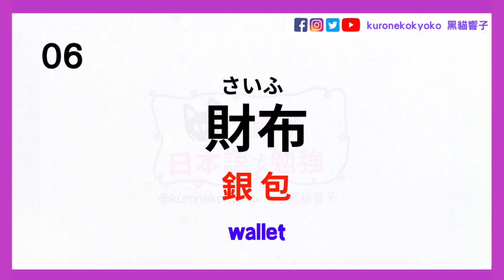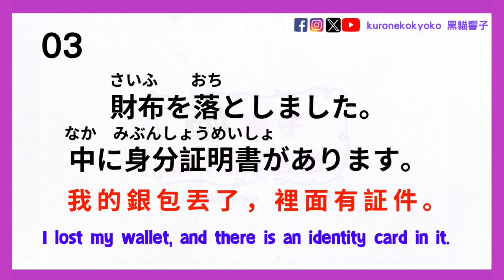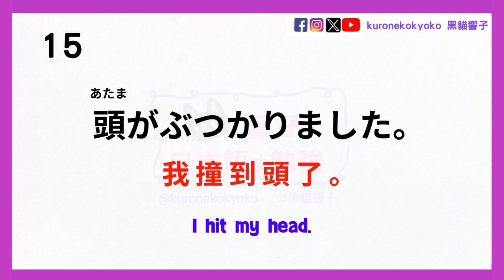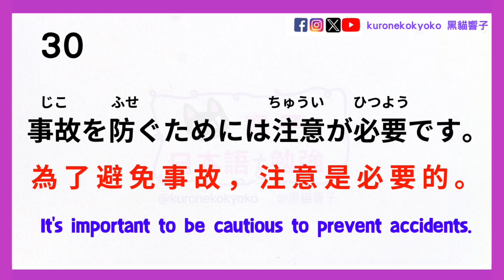意外 事故 旅行 日文 單字 會話｜自學日文 ｜Study Japanese words ｜黑貓響子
收到很多DM查詢，最近黑貓開設了網上日文課程
不用出門便可以學習日文～
如果想一對一日文/小組日文課程，可以填寫Google Form查詢唷～

不定時上傳影片、直播、分享學日文、日本新聞、文化、故事、生活等（≧∇≦）